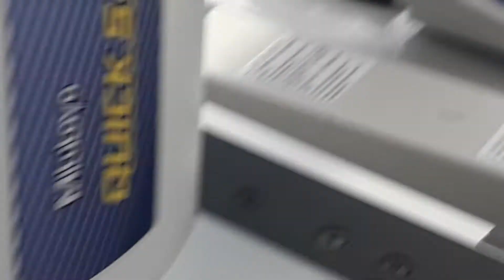Máquina de Medição Óptica 3D Modelo Quick Vision Active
Ideal para instalação em qualquer local onde o espaço é limitado, graças ao seu design compacto com controlador integrado.
Medição sem contato.
Zoom óptico de alta resolução com lentes intercambiáveis.
Função de Auto Foco que aumenta a velocidade e exatidão nas medições de altura.